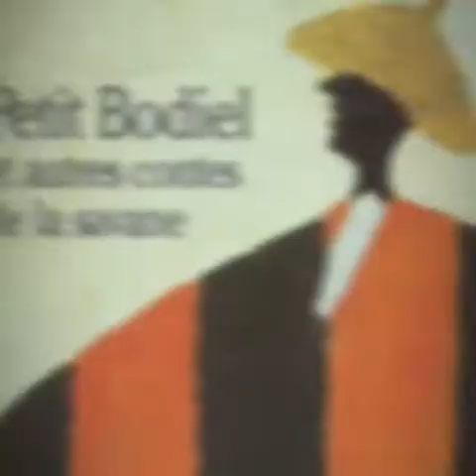L'ÉTINCELLE NOIRE volet 4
Vidéo de Safi Ba